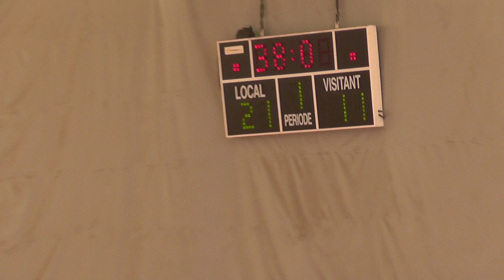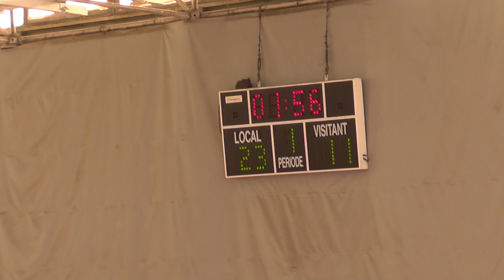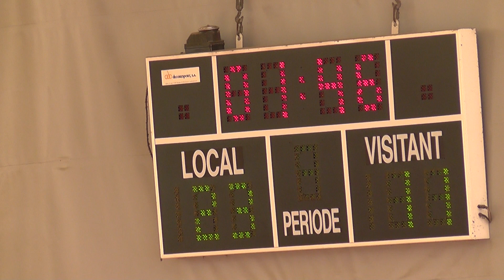PARTIDO 20190929 XVI FINAL Lliga Nac. Cat. Fem SENIOR LF2 LIMA H 01T